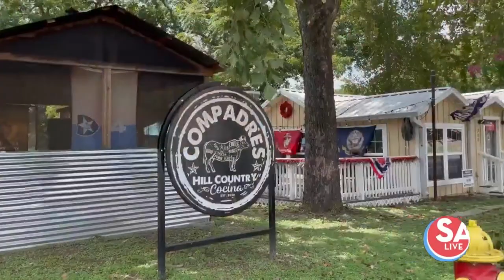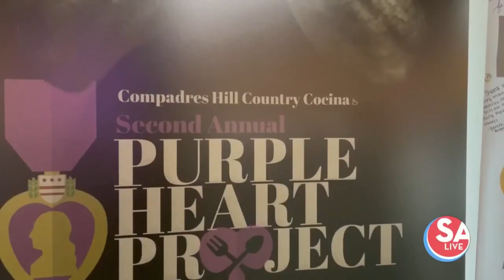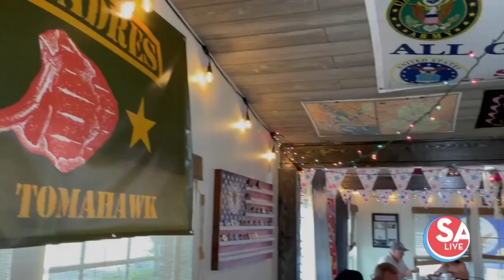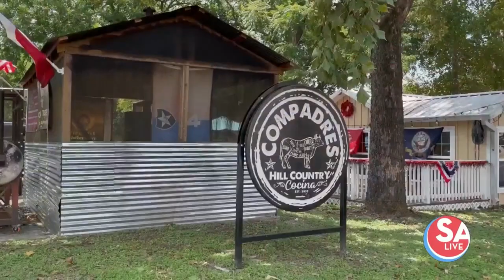Compadres Hill Country Cocina "Purple Heart Project" | SA Live | KSAT 12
Chef Mark Sierra of Compadres Hill Country Cocina honors Purple Heart recipients this weekend